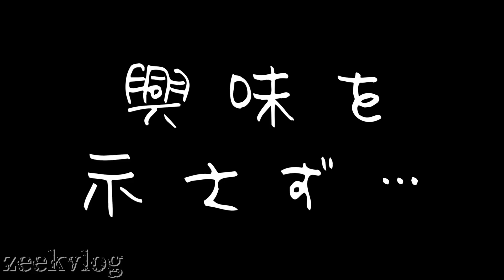マグロの刺身を食べるツノガエル【Frog Eating Tuna & Slow Motion】【#51】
飼っているクランウェルツノガエルにマグロの刺身を与えた様子を記録した動画です。
食べる瞬間をスロー再生した映像もあります。
栄養が偏らないように色々な餌を与えるのですが、マグロの刺身が一番食いつきがいいかもしれません。
飼ってる人間よりも良いものを食べてる…